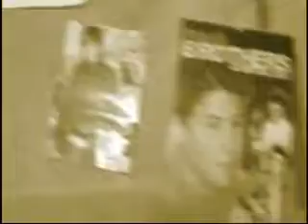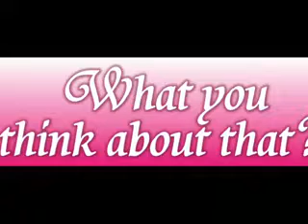TheLeSiss: JB vs. JB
Who is JB? .. hmm ,.. let comment :)